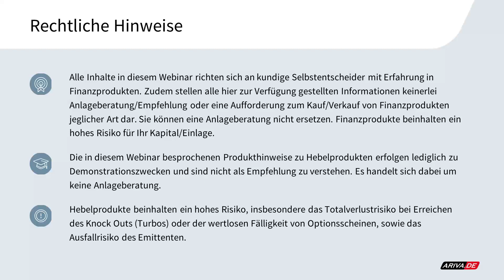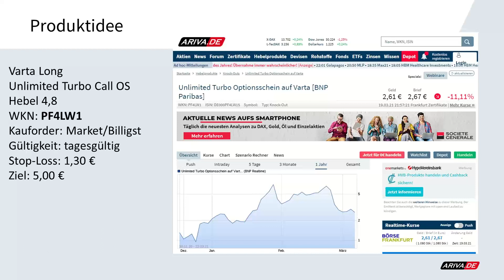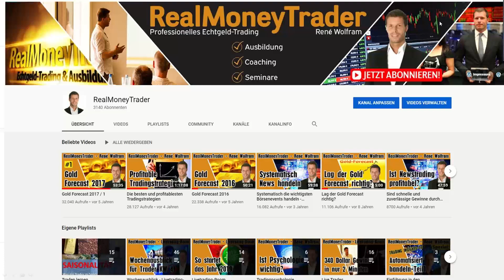Technical Trading - 90%-Chance mit Long auf Varta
Varta Long
Unlimited Turbo Call OS
Hebel 4,8
WKN: PF4LW1
Kauforder: Market/Billigst
Gültigkeit: tagesgültig
Stop-Loss: 1,30 €
Ziel: 5,00 €

▬ Impressum ▬▬▬▬▬▬▬▬▬▬▬▬▬▬

▬ Newsletter ▬▬▬▬▬▬▬▬▬▬▬▬▬▬

▬ RISIKOHINWEIS ▬▬▬▬▬▬▬▬▬▬▬▬▬